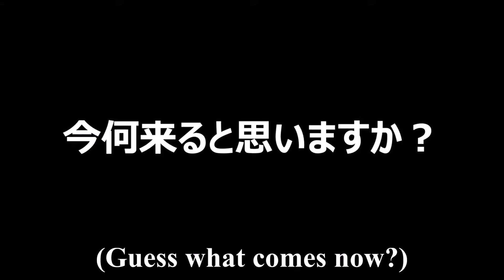SKG's WOMBO COMBO Spoofs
What will this compilation look like if the WOMBO COMBO sounds get tagged along.